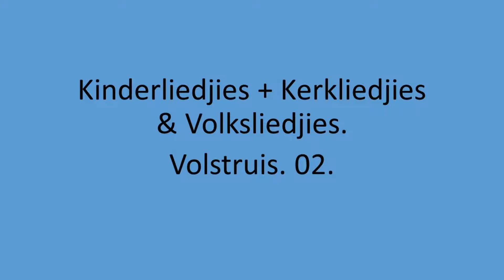Kinder, Kerk & Volk - Volstruis. 02.